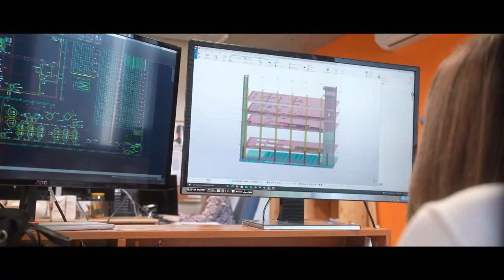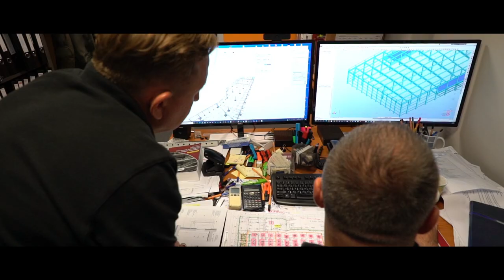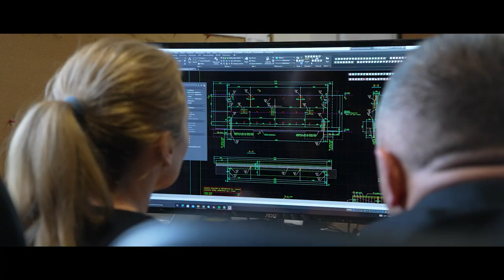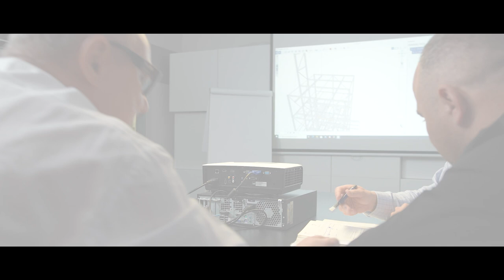Biuro konstrukcji budowlanych STALKO - Twój partner w budownictwie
Zawsze dbamy o interes, zadowolenie naszych inwestorów, zleceniodawców, idziemy z nimi razem, dążymy do wspólnego celu, nawet wtedy gdy droga wydaje się wyboista i zupełnie nieprzetarta. Im trudniejsze zadanie, im trudniejszy projekt tym większa ekstaza z projektowania, frajda z efektów naszej pracy, satysfakcja z pomocy naszym klientom. Klientom, którzy mogli pomyśleć, że już nic nie da się zrobić.

Zawsze jest idea, która wyzwoli nową niepohamowaną energię, a my chcemy ją wyzwalać.

🔰 Zobacz więcej o STALKO 🔰